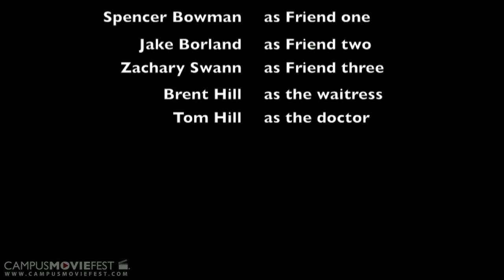Dwight's Weird Week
The week started out like any other for Dwight Edson, until he gets a fateful call from an ex-girlfriend. What he thought would be an ordinary week, soon took a turn for the worse!

Created by Alpha Lukos at North Carolina State University in 2011 as part of Campus MovieFest, the world's largest student film festival.

Dwight's Weird Week Cast & Crew :
Edward King - Captain
with